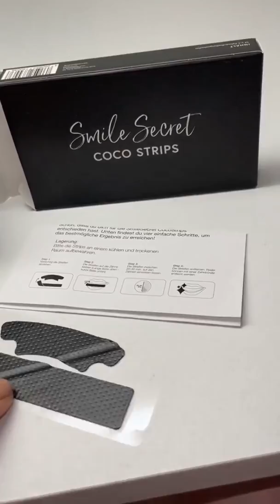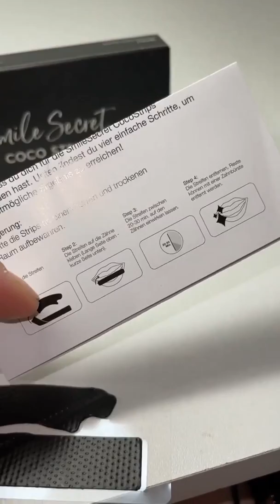JULIE RICCI - 10 Décembre 2021